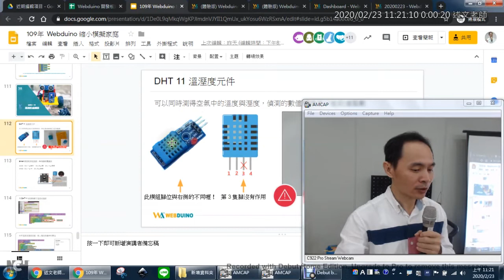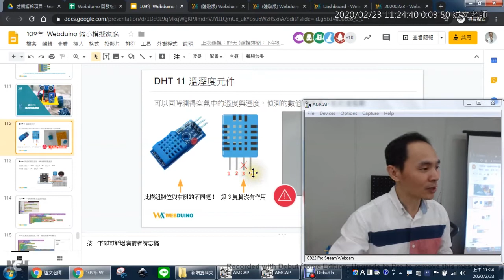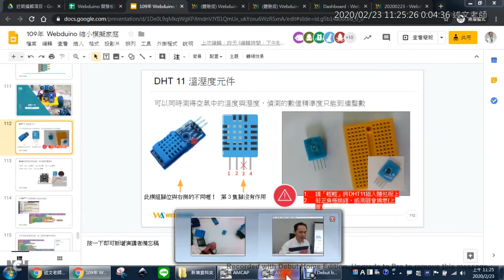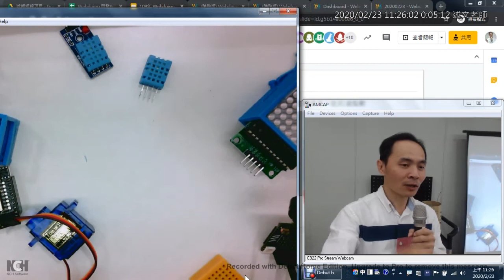07：溫溼度感測器介紹